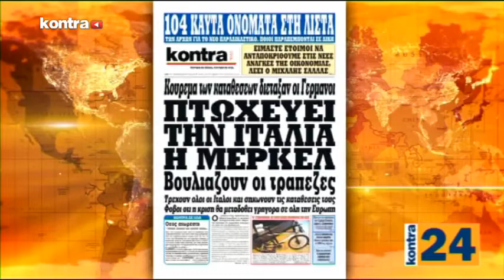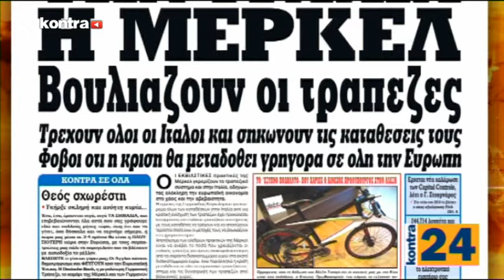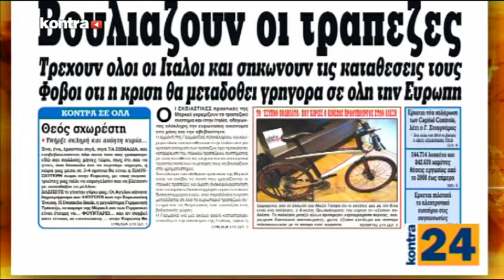KONTRA24 6/07/2016 ΜΕΡΟΣ 2 | Kontra Channel Hellas